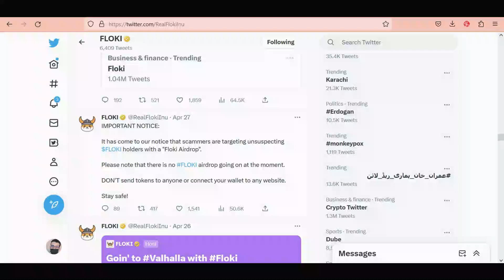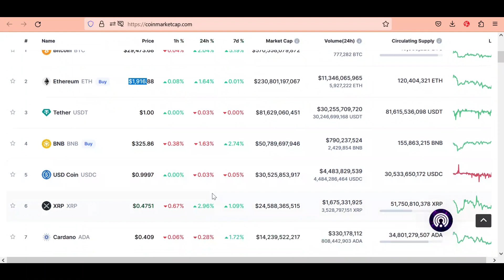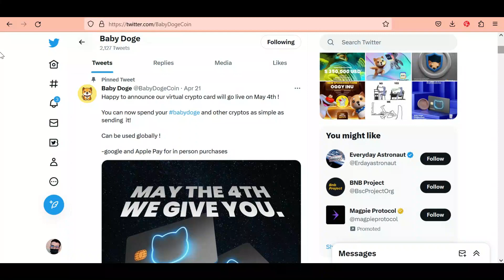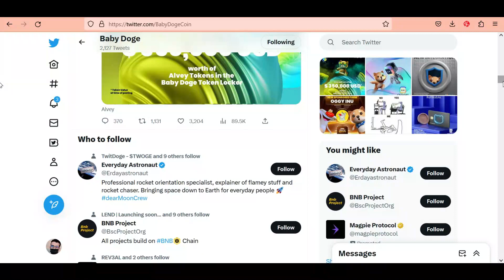Baby Dogecoin 100% Pump - Baby Doge Price Prediction - Baby Doge Coin News Today